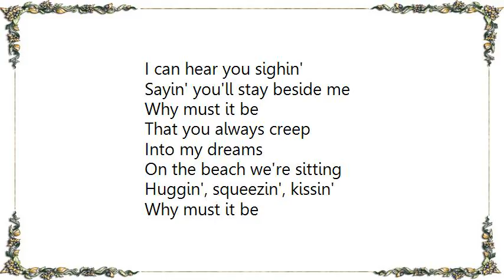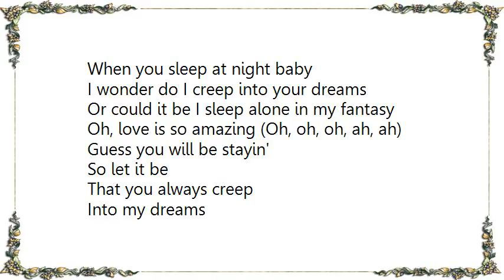Blue Mitchell - Creepin' Lyrics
[Lyrics Blue Mitchell - Creepin']
I can hear you sighin'
Sayin' you'll stay beside me
Why must it be
That you always creep
Into my dreams

On the beach we're sitting
Huggin', squeezin', kissin'

When I'm sleep at night baby
I feel those moments of ecstasy
When you sleep at night baby
I wonder do I creep into your dreams
Or could it be I sleep alone in my fantasy

Oh, love is so amazing (Oh, oh, oh, ah, ah)
Guess you will be stayin'
So let it be